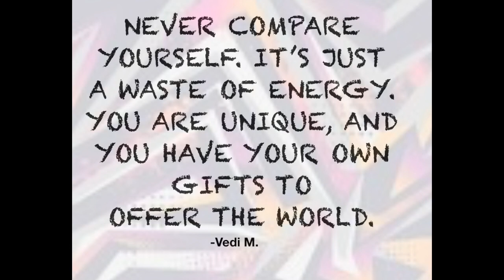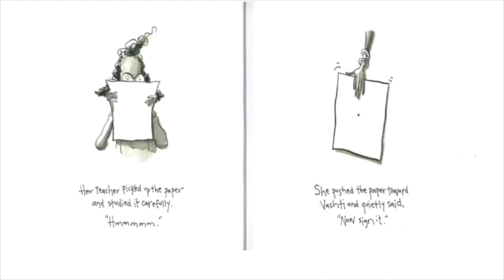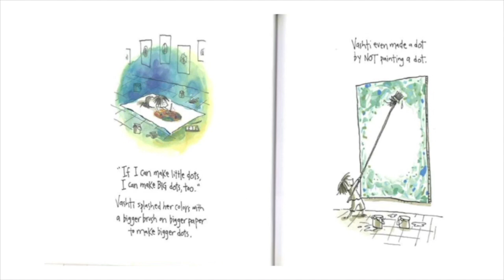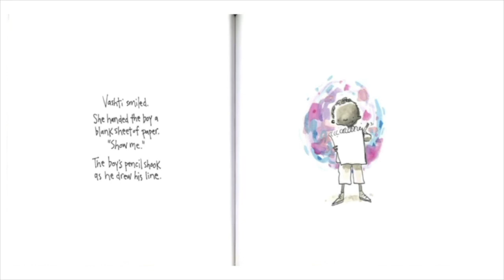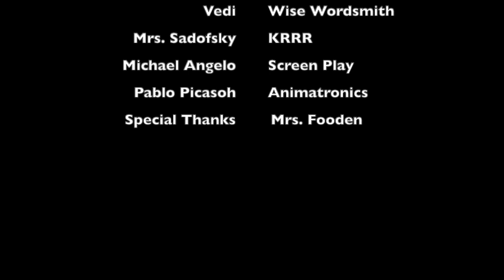Ivy Hall Morning Announcements (4-22-2020)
This video is about Ivy Hall Announcements 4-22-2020

If your student would like to submit words of wisdom you can do so by clicking here WORDS OF WISDOM shorturl.at/MOQ09 (OPTIONAL)

If you would like to participate in the morning announcements, reciting the pledge, saying the Wildcat Student Expectations KRRR, or responding to picture or video submissions in general... please email videos and pictures or links to videos and pictures to (OPTIONAL)